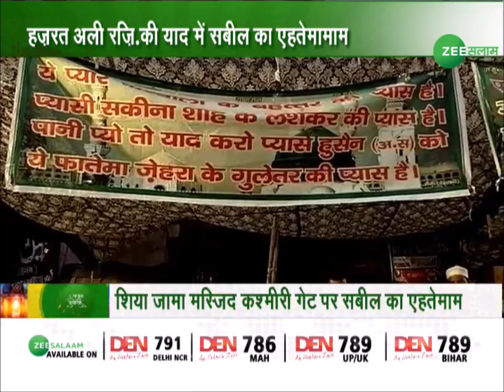Hazrat Ali | हज़रत अली रज़ि. की याद में सबील का एहतेमाम | Urdu Latest News | Zee Salaam